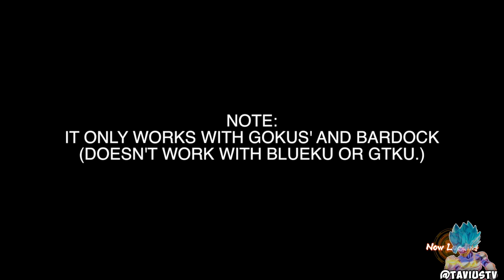BIGGEST BRAIN IN THE UNIVERSE! Gogeta | Dragonball FighterZ Online Matches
BIGGEST BRAIN IN THE UNIVERSE! Gogeta | Dragonball FighterZ Online Matches - Back with some more Gogeta Blue gameplay for you guys! WE went against the BIGGEST BRAIN player in the universe. LMAO! We're pumpin' out the Gogeta content. Hope you enjoyed the video! Hope you stick around c:

Can we ELBOW SHMACK 10 likes on this video? Each like makes the dream a reality! c:

Hey, hey! I see you reading the description. (Comment "That Man's Brain Is HUGE!" if you got this far. Lol.) c:

~ TaviusTV™